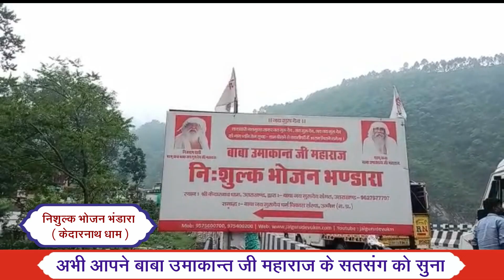TV Episode - 452 (SB) | 08.08.2022 | Baba Umakant Ji Maharaj Satsang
सतसंग : 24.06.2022 सायंकाल 4 बजे, गाज़ियाबाद, उत्तर प्रदेश

Param pujya param sant Baba Umakant ji Maharaj ka satsang :
परम पूज्य परम सन्त बाबा उमाकान्त जी महाराज का सतसंग :

Satsang
Clip
Conference
Bhajan
Prarthna